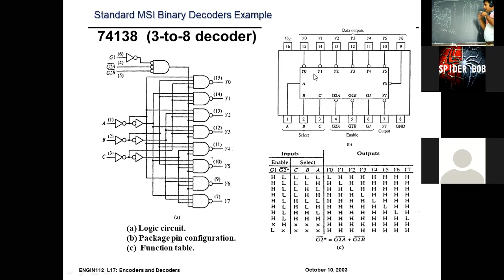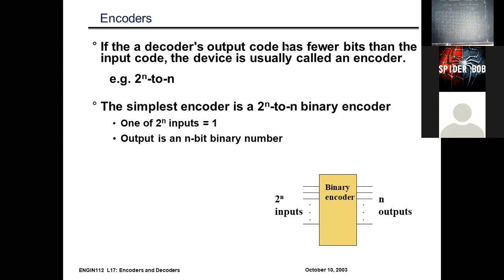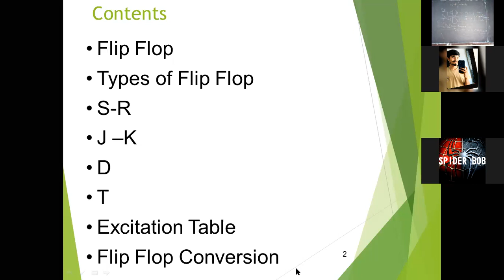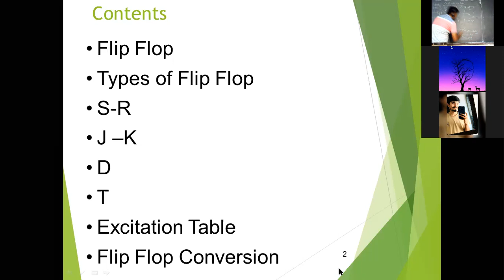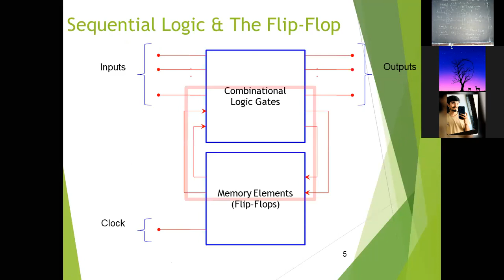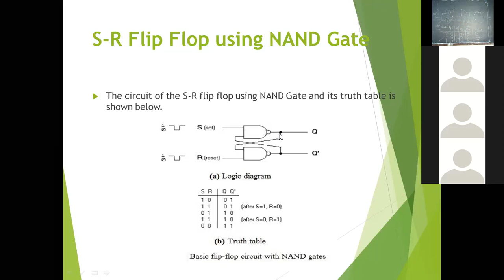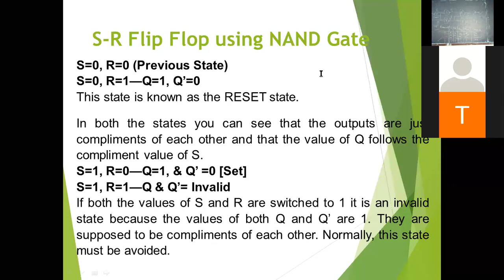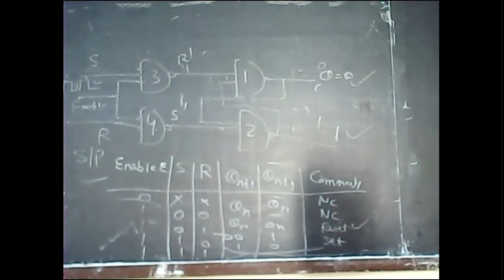DCLD Topic : Encoder and Flip flop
Er. Chetan verma